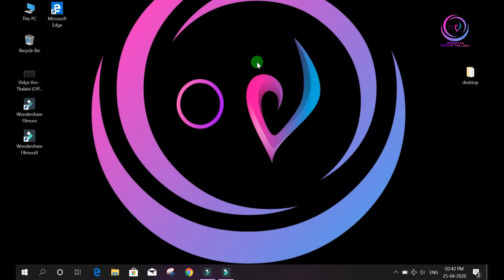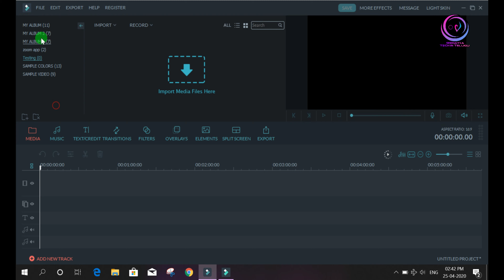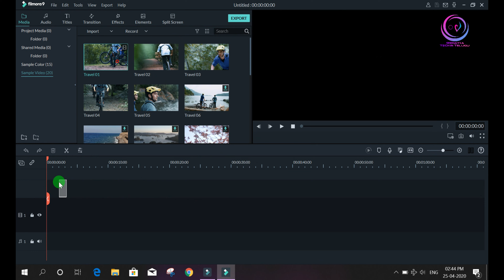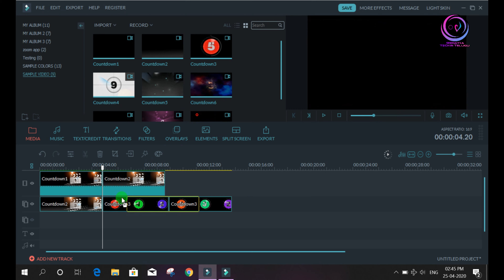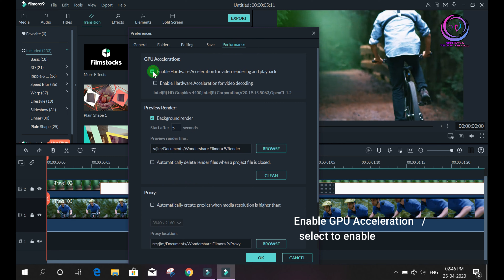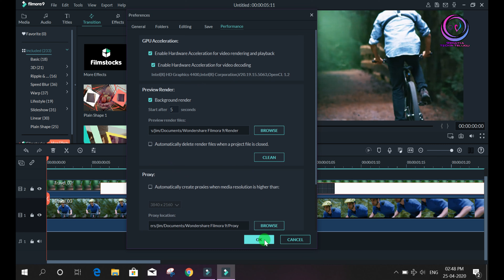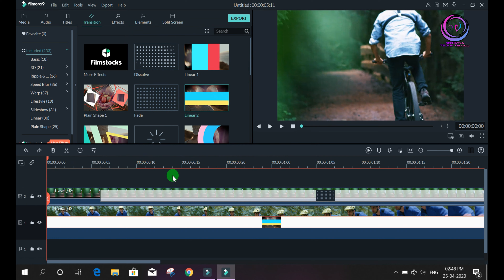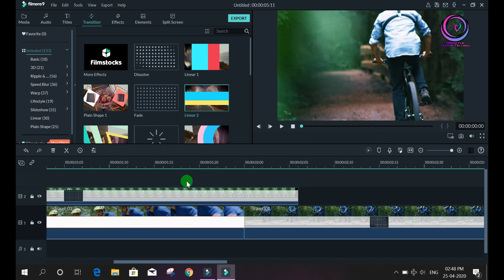Boost-up Wondershare Filmora 8 and 9 version performance 4k smooth rendering enable GPU rendering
Hi Friends
In this video, I will be showing you how to Edit and Render 4K Videos Smoothly In Filmora 8 & 9.
These settings will help you for smooth render your videos.

sorry for the sound disturbance.